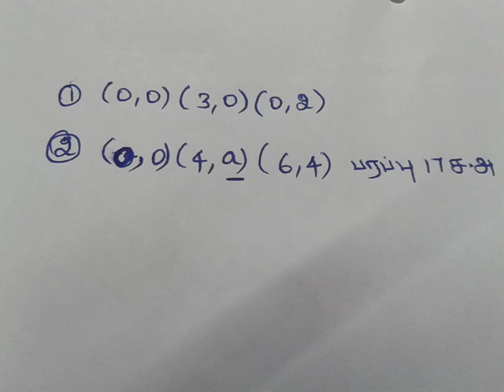புள்ளிகள்-முக்கோணத்தின் பரப்பளவு/TNTET-TNPSC MATHS